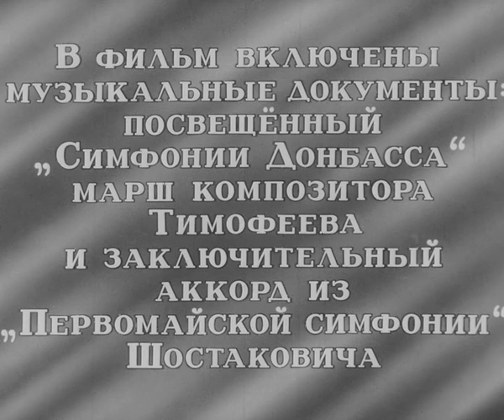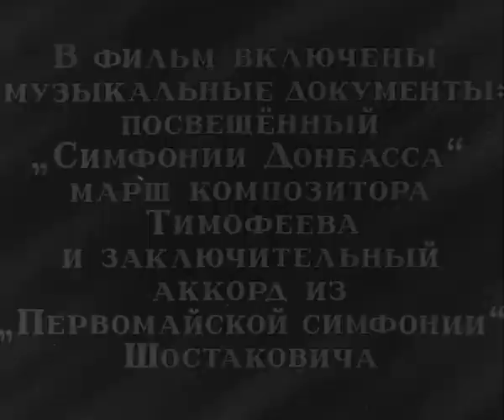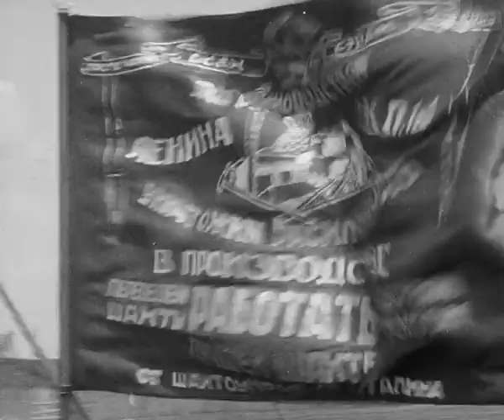Энтузиазм: Симфония Донбасса (1931) Фильм Дзига Вертова. Документальный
Пока комсомольцы улучшали быт и производительность Всесоюзной кочегарки и давали-таки стране угля, Дзига Вертов снимал кино о их трудовом подвиге.